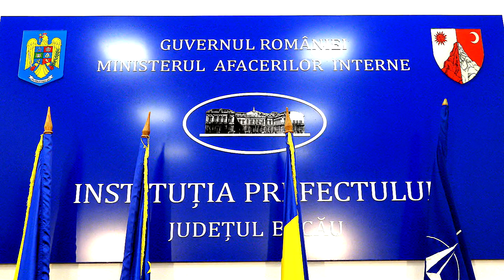Prefectul judetului Bacau la EXCLUSIV TV ROMANIA - Filmare 4K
Cu stimă,
echipa Exclusiv

Vizionare plăcută !